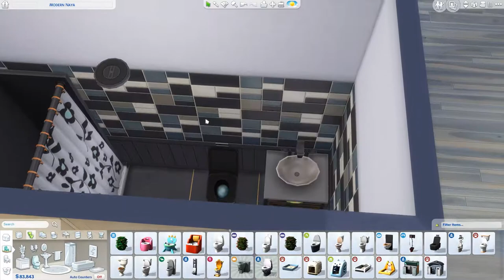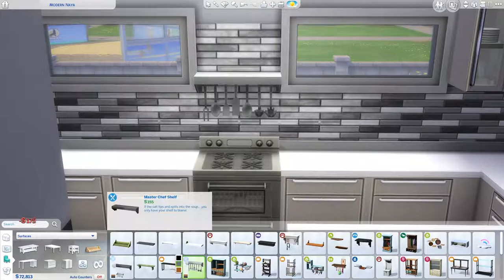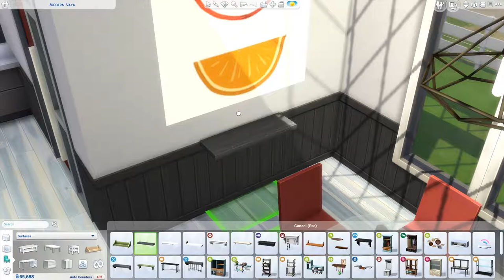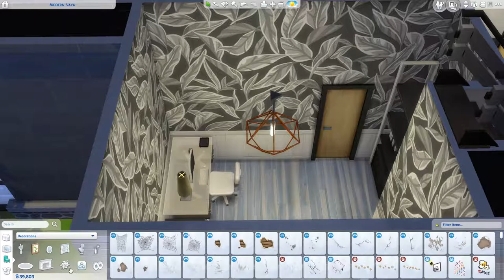Modern Naya - Fixer Upper Part 1/2 - THE SIMS 4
Today I am fixing up a build of my own, from 2016!
How did I do? Is it better, or did you like the original more?

You can find the upload schedule from my twitter pin!